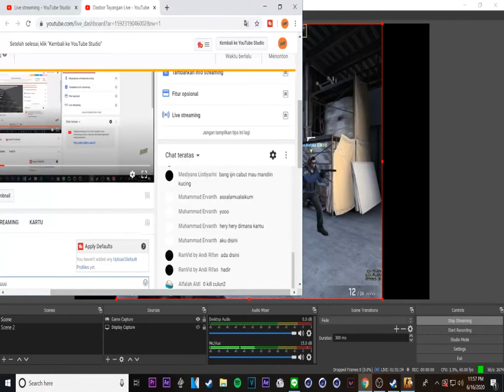cape jadi orang jago - CS:GO COMPETITIVE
if u wanna send me a clip for fragmovie or anything just send to my email

---Let's Adventure With Me---